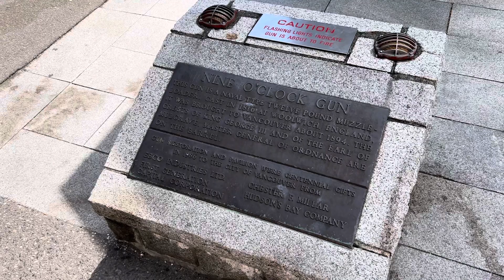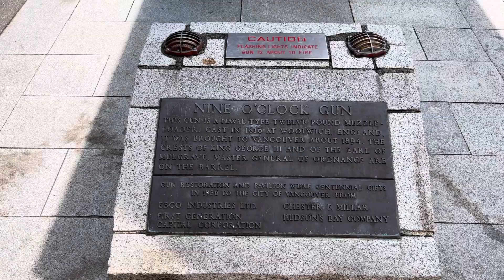[4K] Walking on a beautiful day in Stanley Park, Vancouver Canada - City Walk - Part 1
Stanley Park is a 405-hectare public park in British Columbia, Canada that makes up the northwestern half of Vancouver's Downtown Peninsula, surrounded by Burrard Inlet and English Bay waters. The park borders the West End and Coal Harbour neighbourhoods to its southeast and is connected to the North Shore via the Lions Gate Bridge. The historic lighthouse on Brockton Point marks the park's easternmost point. While it is not the largest of its kind, Stanley Park is about one-fifth more significant than New York City's 340-hectare Central Park and almost half the size of London's 960-hectare Richmond Park.

Thanks =)